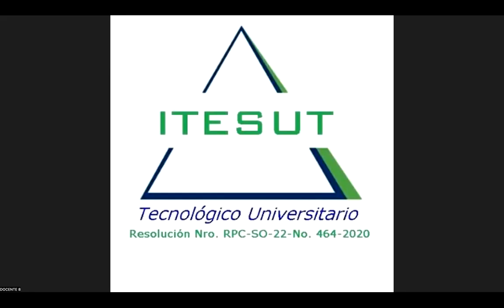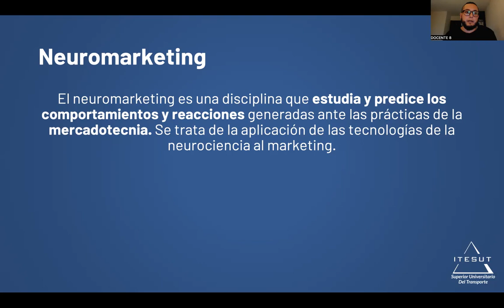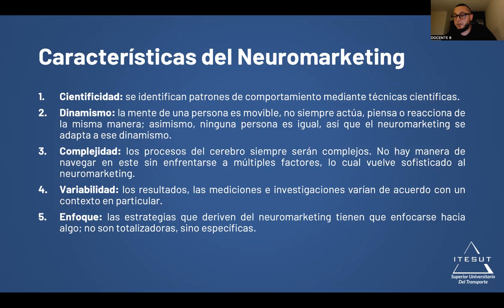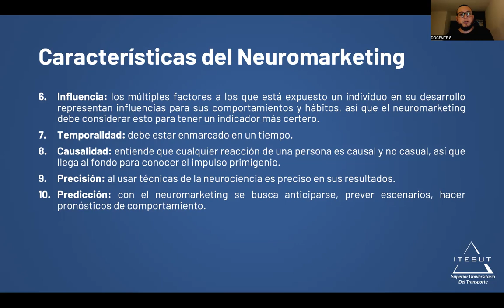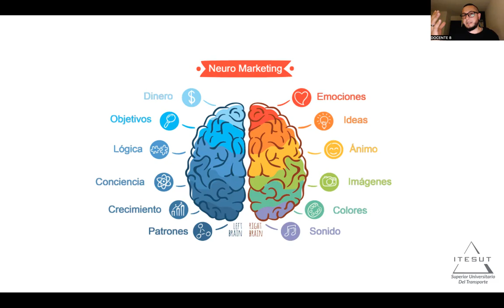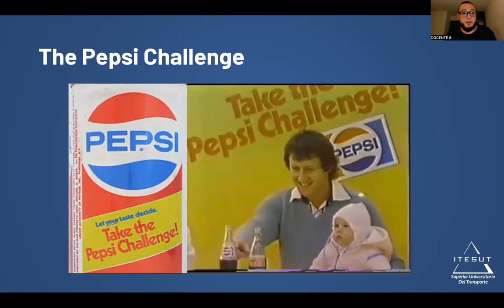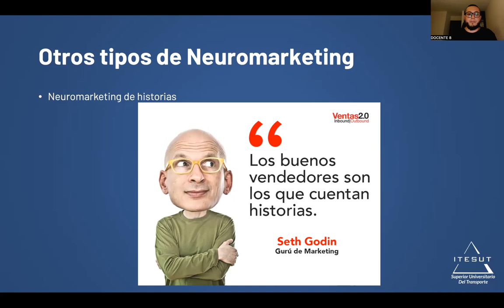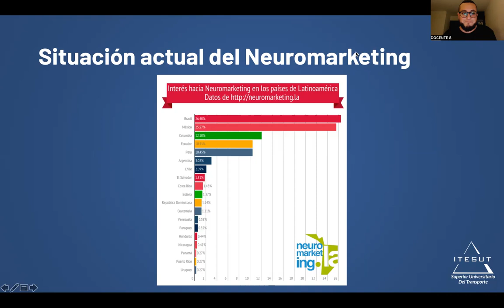NEUROMARKETING Y USER EXPERIENCE CLASE 01